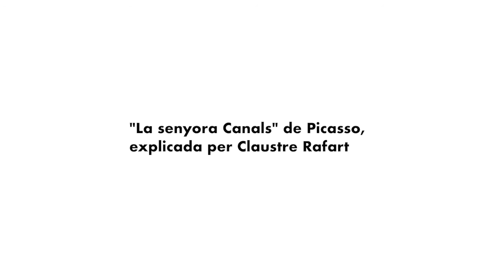La veu del Museu: Claustre Rafart analitza "La senyora Canals" de Pablo Picasso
Claustre Rafart, conservadora del Museu Picasso, analitza l'obra "La senyora Canals" de Pablo Picasso.